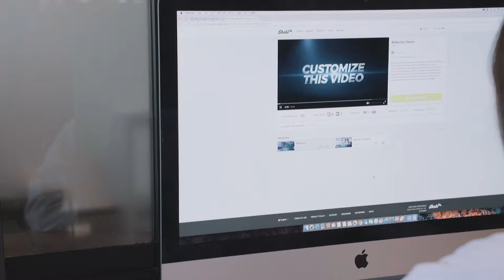Woman Watching Video On Computer - Free Stock Creative Commons Video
Free video that you can use for any personal and commercial purpose about Woman Watching Video On Computer.